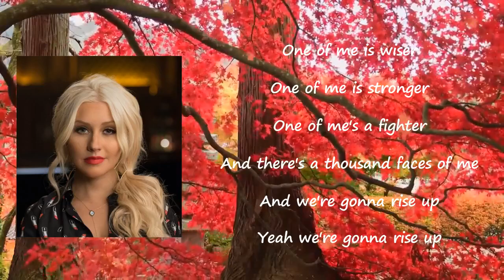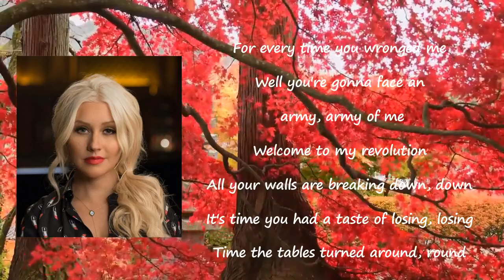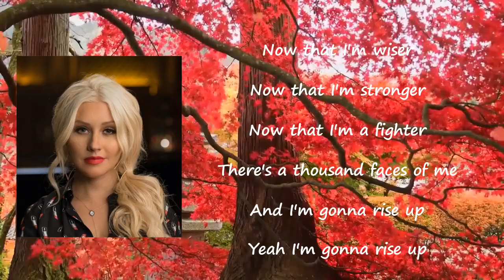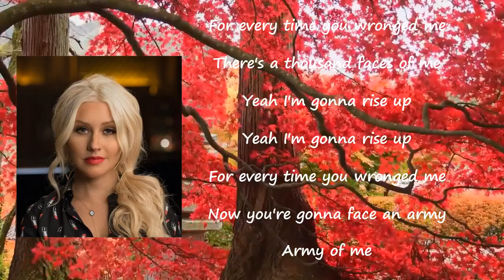Army Of Me - Christina Aguilera Lyrics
Songs: Army Of Me by Christina Aguilera
Album

Army Of Me Lyrics:

I've been standing where you left me (left me)
Praying that you'd come and get me (get me)
But now I've found my second wind (wind)
Now I found my second skin (skin)
Well I know what you were thinking
You thought you'd watch me fade away (away)
When you broke me into pieces
But I gave each piece a name (a name)
One of me is wiser (wiser)
One of me is stronger, one of me is a fighter
And there's a thousand faces of me
And we're gonna rise up
For every time you broke me
Well you're gonna face an army
Army of me!
Welcome to my revolution (revolution)
All your walls are breaking down (down)
It's time you had a taste of losing (losing)
Time the table's turned around (around)
I see a glimpse of recognition
But it's too late ugh it's too late (too late)
And what you though was your best decision
Just became your worst mistake (mistake)
One of me is wiser
One of me is stronger
One of me is a fighter
And were gonna rise up
Well you're gonna face an army, army of me
So how does it feel
To know that I beat ya
That I can defeat ya
Ooh how does it feel
'Cause it sure feels sweeter
It should be sweeter to me
Now that I'm wiser
Now that I'm stronger
Now that I'm a fighter
There's a thousand faces of me
And I'm gonna rise up
I'm gonna rise up (yeah I'm gonna rise up)
For every time you broke me (yeah-yeah)
Yeah I'm gonna rise up
For every time you broke me (for every time you broke me)
You're gonna face an army
Army of me (army of me, army of me)